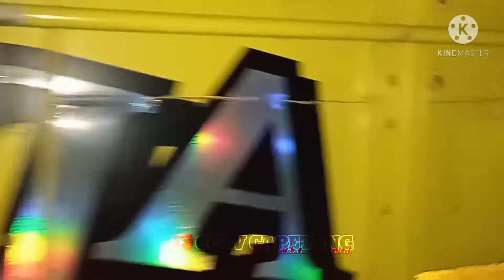truck ARDIAN.Syah pesona truck malam